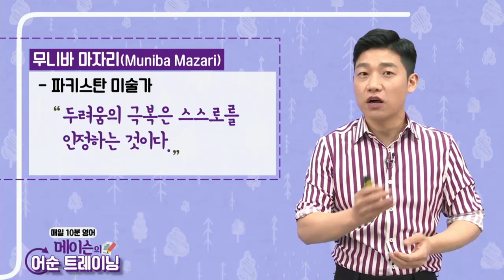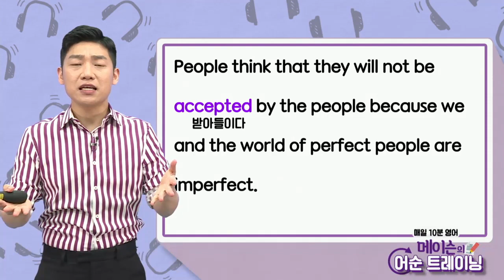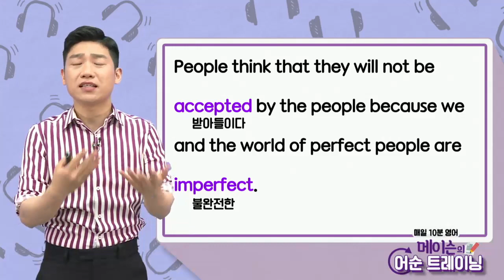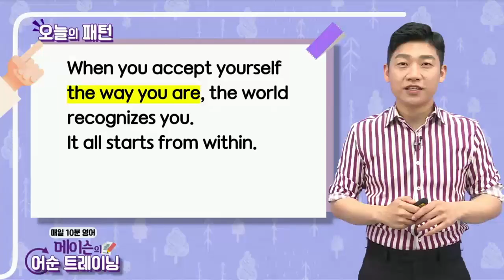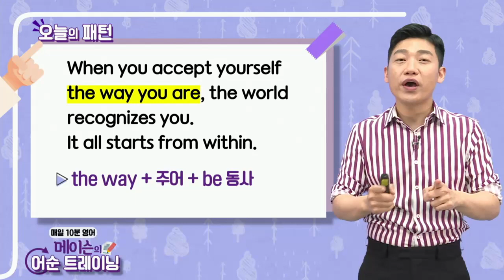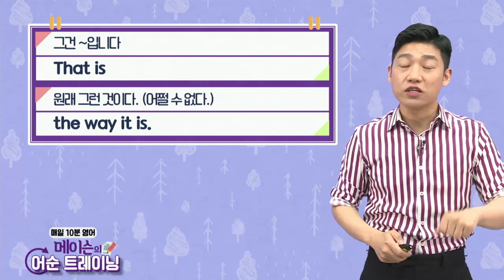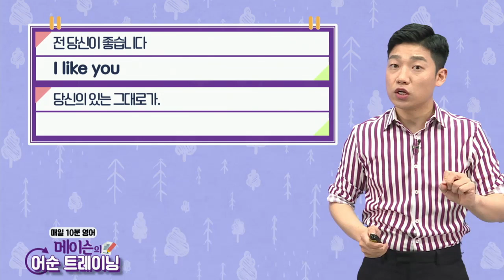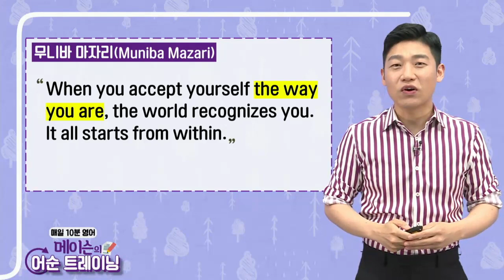매일 10분 영어- 메이슨의 어순 트레이닝 Unit 1253. 무니바 마자리(Muniba Mazari)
Unit 1253. 무니바 마자리(Muniba Mazari)